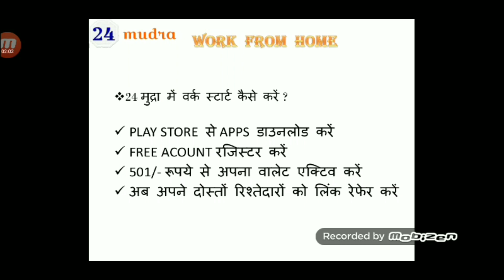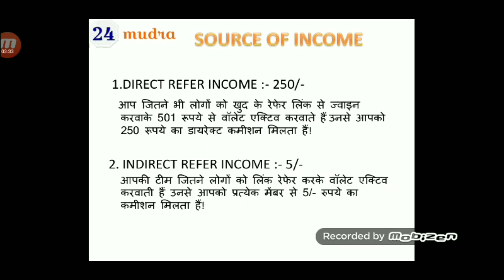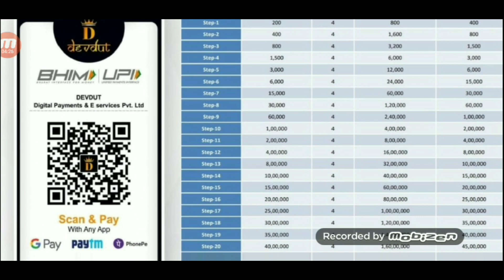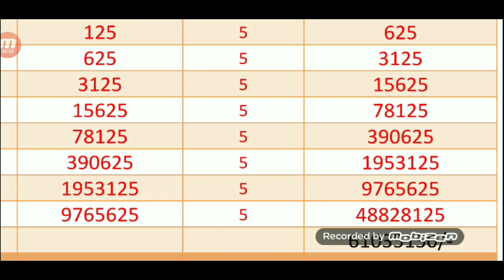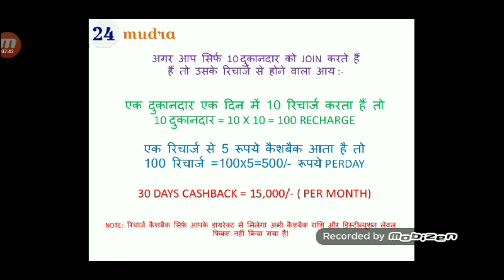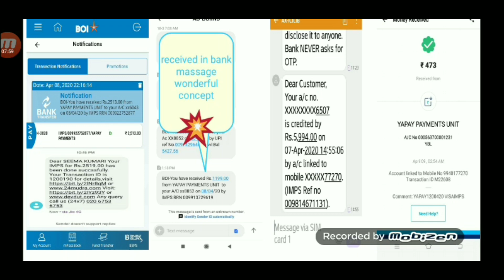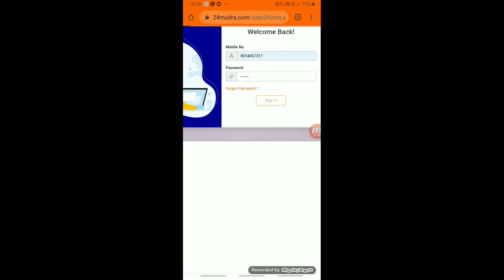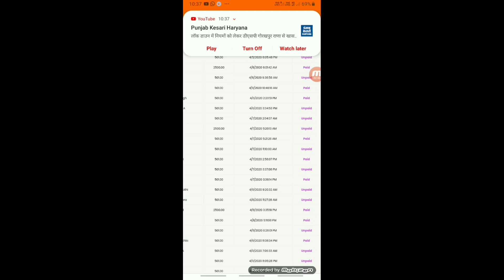#24 Mudra की और न्यू अपडेट 10 अप्रैल 2020 की, साथ ही पूरा प्लान सिंपल तरिके से बताया गया हैl